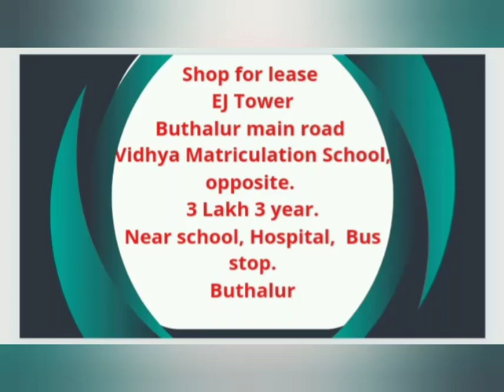EJ Tower, Shop For lease. Buthalur main road. Thanjavur. 3 lakh 3 year